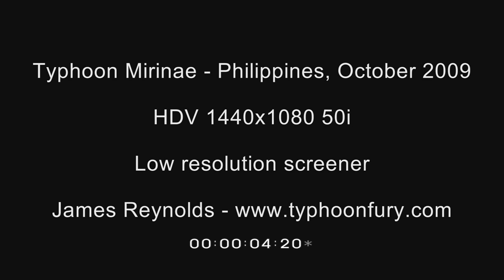Typhoon Mirinae Extreme Weather Stock Footage Screener HDV 1440x1080 50i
or email James (at) EarthUncut (dot) TV

Typhoon Mirinae Extreme Weather Stock Footage Screener HDV 1440x1080 50i. Footage of typhoon Mirinae in Manila with storm surge and related flooding in October 2009.

Please feel free to embed video using Youtube code, no unauthorised downloading or ripping. Copyright Earth Uncut TV.